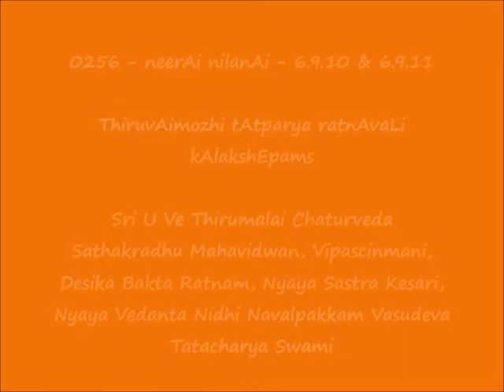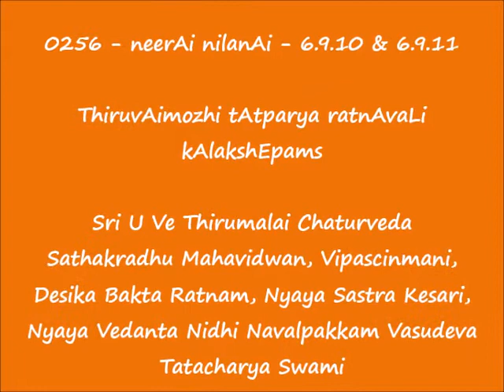0256 = நீராய் நிலனாய் neerAi nilanAi - 6.9.10 & 6.9.11 =ThiruvAimozhi tAtparya ratnAvaLi kAlakshEpam